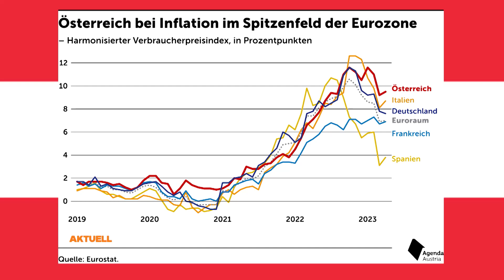Drohen Streiks? Metaller wollen 10% mehr Lohn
Im Herbst läuten die Tarifverhandlungen der Metaller die gewohnte Lohnrunde ein. Von 10 % mehr ist seitens der Gewerkschaft die Rede – für die Arbeitgeberseite ist das kaum nachvollziehbar. Auf Grund der hohen Inflation müsse die Lohnsteigerung aber in diesem Ausmass erfolgen, hört man vom Konzern-Betriebsratsvorsitzenden der voestalpine Karl Schaller.